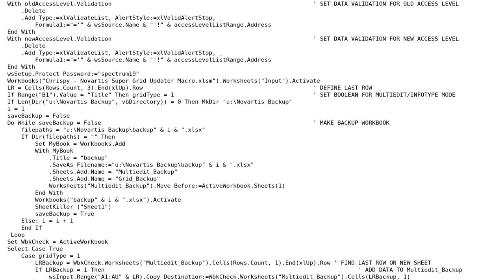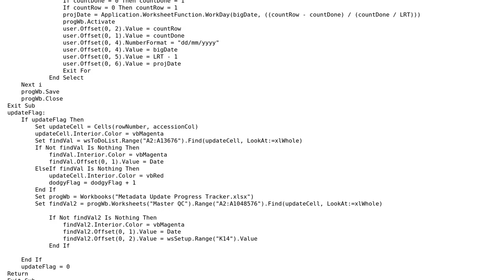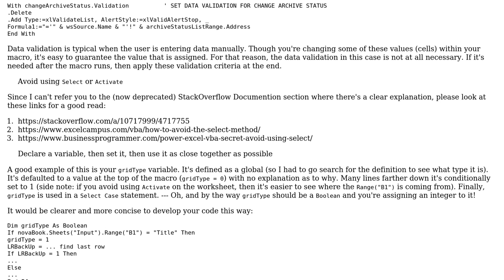Code Review: Checking cell-by-cell, updating several workbooks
With thanks & praise to God, and with thanks to the many people who have made this project possible! | Content (except music & images) licensed under CC BY-SA | Music | Images & others | With thanks to user PeterT user Jamal user HotSauceCoconuts and the Stack Exchange Network Trademarks are property of their respective owners. You are responsible for your own actions.